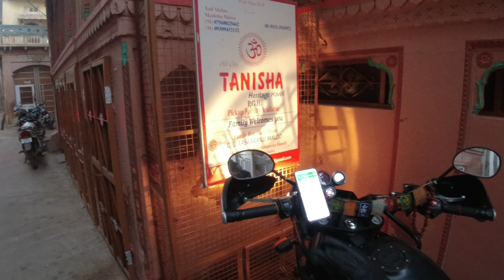Day 2: Bikaner to Jaisalmer. Solo. Desert Adventures. Enjoyed Cultural program and camping at desert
Bikaner to Jaisalmer. Desert Adventures. Motivation from a cycle rider from Kerela. Enjoyed Cultural program and camping at desert.